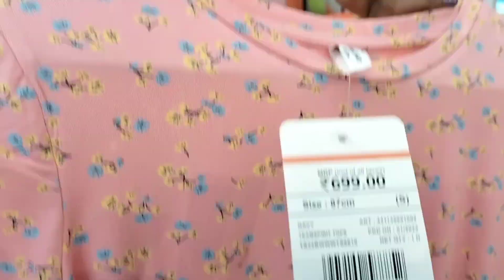DStyle KPHB | Exclusive Western Wear Collection | Cloth store in KPHB | Western collections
Hello everyone,

   I am Hamsa Priya , welcome to my channel (Hamsa vlogs) where I record random videos which includes lifestyle, travel, fashion, fitness and many more .I will truly share the genuine content which are shown in my videos.

Store Details :

Name - Dstyle
Address - Dstyle, beside polimeras, Road no - 4, KPHB, Hyderabad. .

If you are interested , then make sure to subscribe my channel and tap the bell icon for my channel notifications.If you like my videos like , share and mention in comments if you have any doubts about the video .Do support me .

@Hamsa vlogs